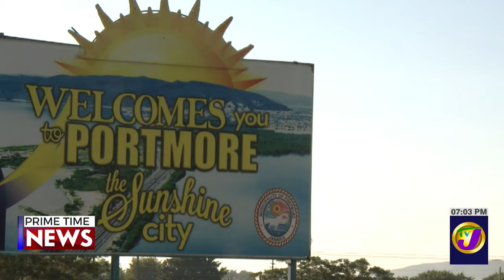Commuters in St. Catherine Appeal for Improvement to JUTC Bus System | TVJ News